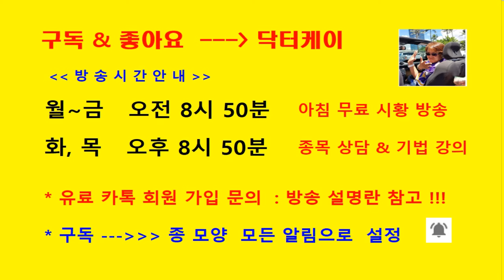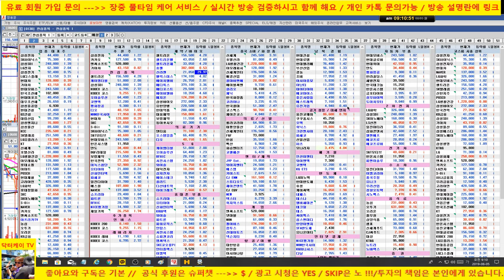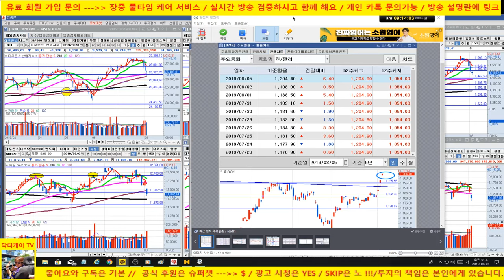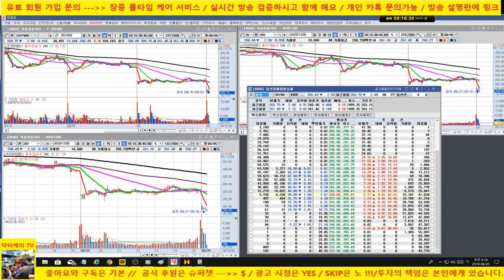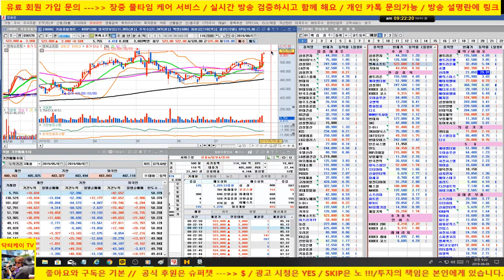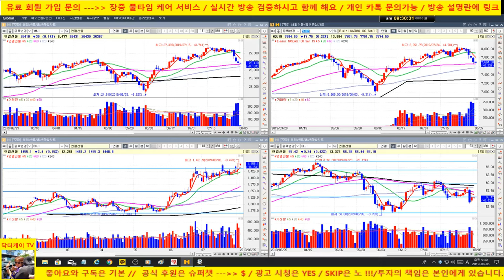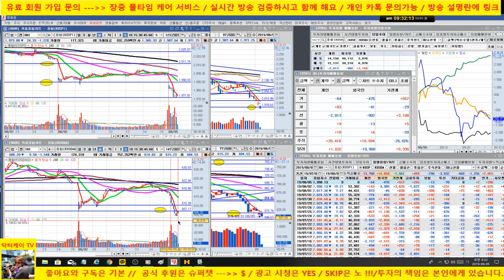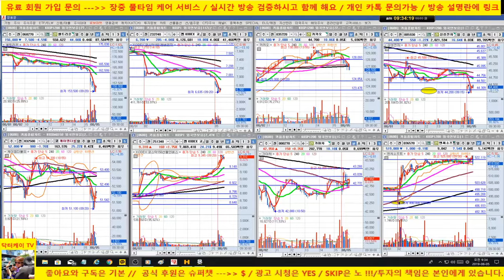[주식]시장 갭하락 출발/신라젠은 점하한가 이틀째, 셀트리온 더 무너지고 있습니다/190805/닥터케이 주식아카데미/무료 주식방송